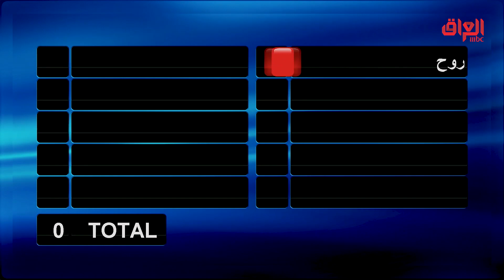آل ابراهيم شكلهم صارلهم شهر يدرسون